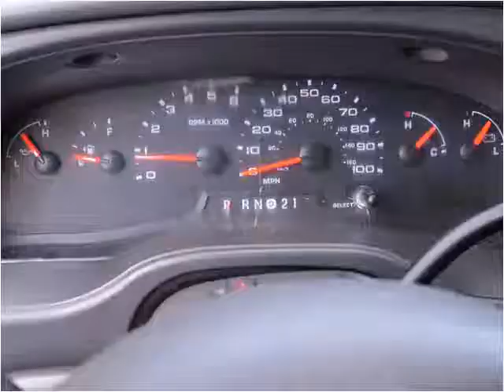2007 Ford E-Series Van Used Cars Syracuse NY